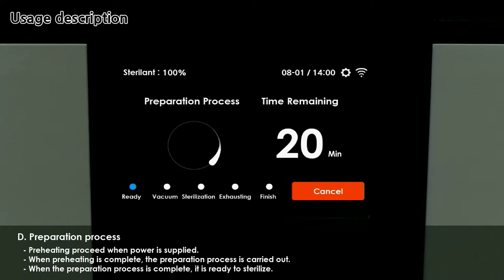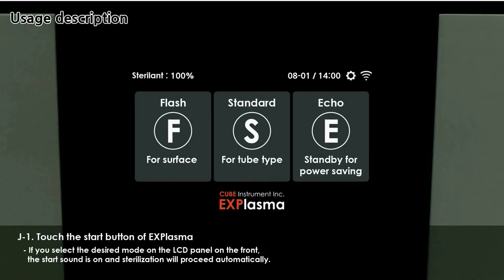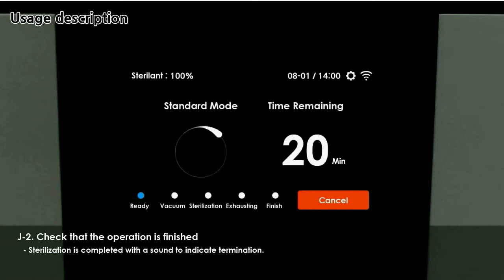CUBE Instrument Inc EXPlasma Z7 Plasma Steriliser Usage Guide